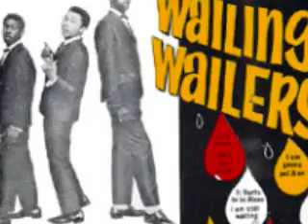6. Ten Commandments Of Love - Bob Marley (The Wailing Wailers)(VID)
Album The Wailers:The Wailing Wailers (1965)